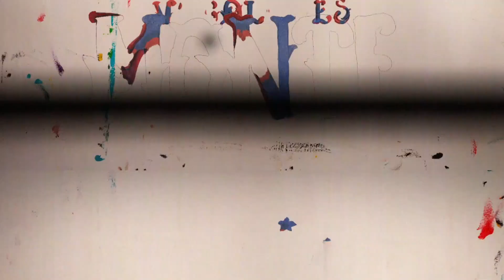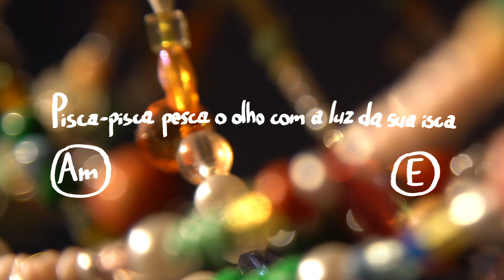Marisa Monte | Vagalumes (lyric vídeo com cifra)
Ouça o álbum "Portas" nas plataformas digitais: mm.lnk.to/Portas

VAGALUMES
(Marisa Monte/Arnaldo Antunes)

Chispa chama
Recendeia
Descandeia
Refaísca

Desfagulha
Recentelha
Desatiça
Recintila

Descorisca
Relampeia
Desestrela
Reacende

Reluzente
Desilude
Renitente
Vagalume

Manhã
Manhã
Manhã
Manhã
Manhã

Pisca-pisca pesca o olho com a luz da sua isca
Quando apaga recomeça como o ar que se respira
Fogo fôlego varia como água que respinga
Uma coisa tão pequena pode transformar a vida

Manhã
Manhã
Manhã
Manhã
Manhã
Manhã

Ficha Técnica:
Marisa Monte – violão
Dadi – ukulele, baixo, piano Fender Rhodes
Davi Moraes – violão, guitarra, bongo, shaker, unha
Pedro Baby – guitarra Fractal, shaker

GRAVADO ENTRE OUTUBRO/2020 E ABRIL/2021 POR DANIEL CARVALHO (RJ)

MIXADO ENTRE MARÇO E ABRIL/2021 POR DANIEL CARVALHO (RJ)

MASTERIZADO EM MAIO/2021 NO STERLING SOUND STUDIO POR GREG CALBI E STEVE FALLONE (NY)

DIREÇÃO GERAL_
Marisa Monte

DIREÇÃO EXECUTIVA_
Simon Fuller

UMA REALIZAÇÃO_
Phonomotor

PRODUÇÃO EXECUTIVA_ Maria Fortes
ASSISTENTE PRODUÇÃO_ Fefê Oliveira
CONTEÚDOS E MÍDIAS DIGITAIS_ Vic Oliveira e Bruna Canalini
ENGENHEIRO DE SOM_ Daniel Carvalho
ASSISTENTES DE GRAVAÇÃO_ Márcio Barros e Alex Olimpio
CIFRAS_ Dadi

Álbum visual a partir da série PORTAS de Marcela Cantuária

Batman Zavareze

VIDEO_ Marcio Zavareze, Fred Alves, Elisa Mendes e Vic Oliveira
EDIÇÃO_ João Oliveira, Vic Oliveira e Elisa Mendes
DIREÇÃO DE ANIMAÇÃO_ Eduardo Souza
ANIMAÇÃO_ Rafael Galo
IDENTIDADE VISUAL_ CUBÍCULO
MANUSCRITO_ Mano Bernardes
FOTOS_ Leo Aversa, Vicente de Mello, Vic Oliveira, Elisa Mendes e Batman Zavareze